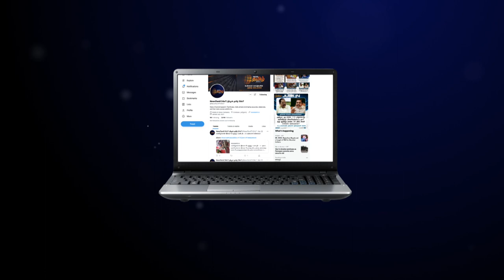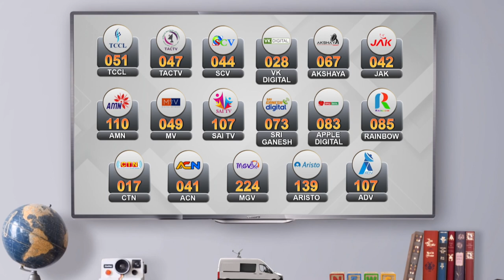பூக்களை சாலையில் கொட்டி!! பூ வியாபாரிகள் மறியல் போராட்டம் | Madurai Florist Protest | Usilampatti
ஊராட்சி கடைகளை மறு ஏலம் விட வியாபாரிகள் எதிர்ப்பு | பூ வியாபாரிகள் சாலையில் பூக்களை கொட்டி மறியல்